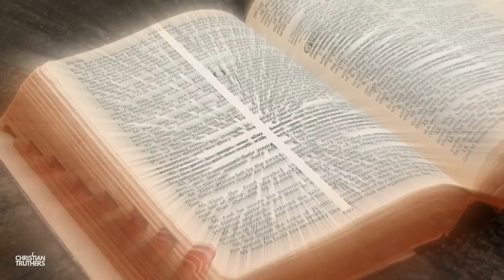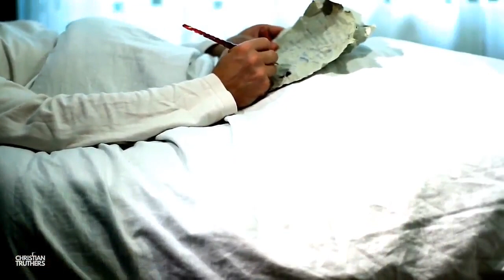The Testament of Reuben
The Testament of Reuben (Spirit of Lust)

The Testaments of the 12 Patriarchs (Cepher Edition)
As each of the 12 fathers of the tribes of Israel passed away, they reflected on their life's struggles. For Reuben, the struggle was primarily lust. A visual and audio experience of the last testimony of Reuben, the first-born son of Jacob (Ya'akov) and Leah, just before he died.

By Christian Truthers